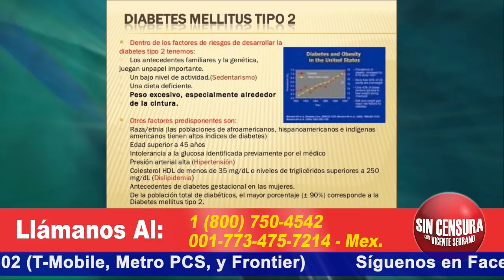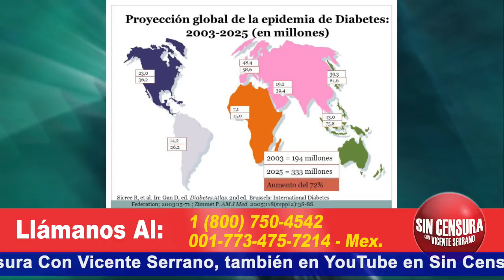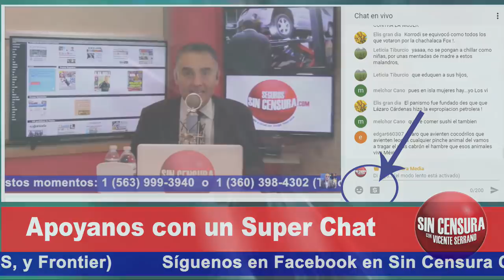Conoce a Marisela Quiroga y su mejoría de la esclerosis múltiple con Immunocal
Platicamos con Marisela Quiroga quien sufre de esclerosis múltiple y con su hija Alejandra Cavazos quienes nos comparten cómo Immunocal ha mejorado la calidad de sus vidas. Escucha y ve aquí.